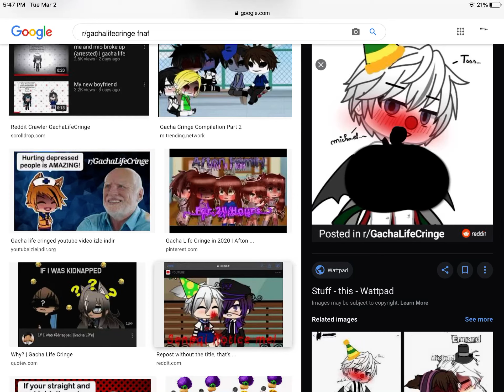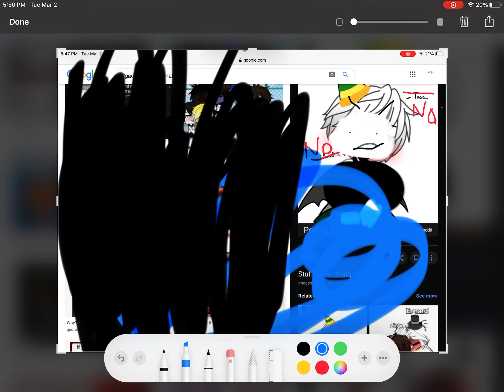FIXING MORE r/gachalifecringe